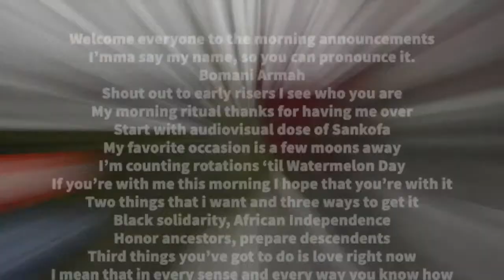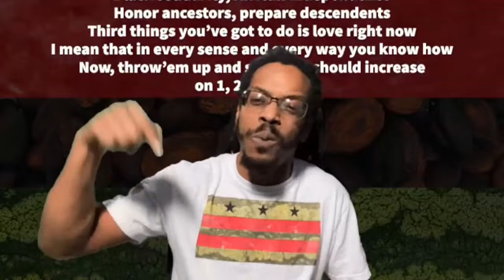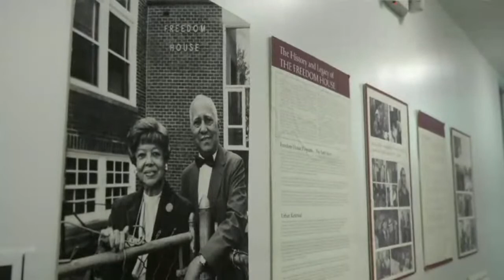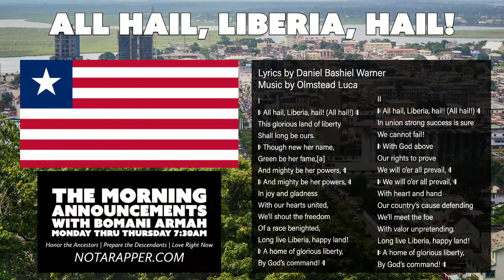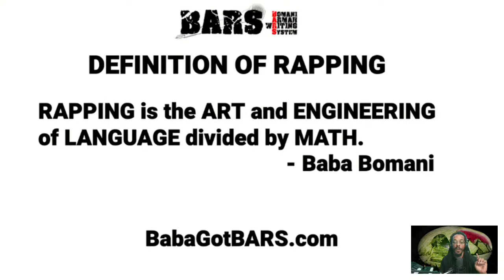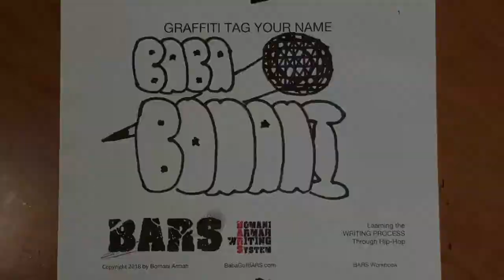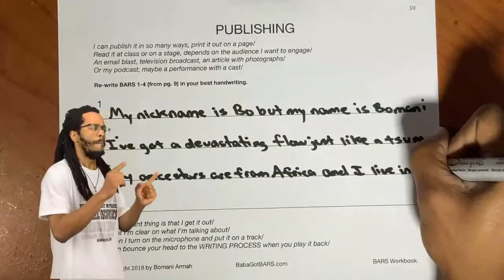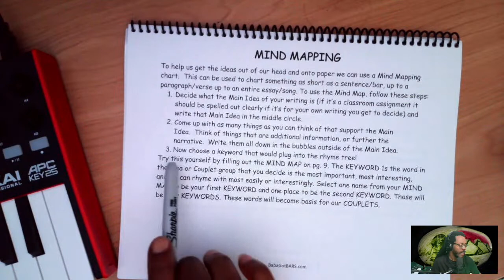7-26-2023 The Morning Announcements with Bomani Armah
Muriel Sutherland Snowden
July 14, 1916 – September 30, 1988

Liberian National Anthem
Elsie Honny

BOMANI ARMAH IS THE WATERMELON MAN available wherever you get your music

THE BIG SLICE
New Music from the Watermelon Man available only on Bandcamp

BABA GOT BARS available wherever you get your music